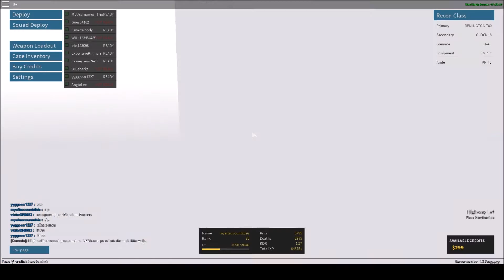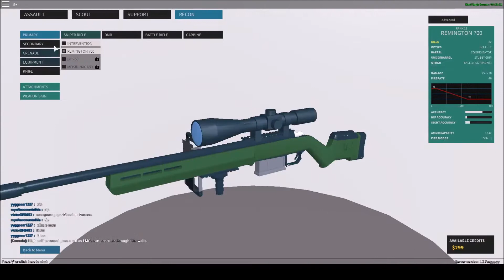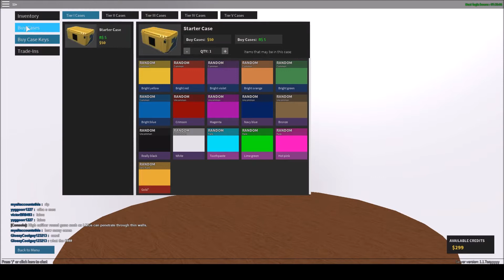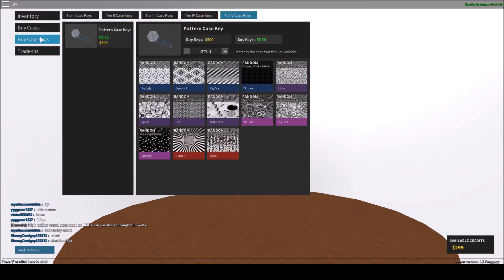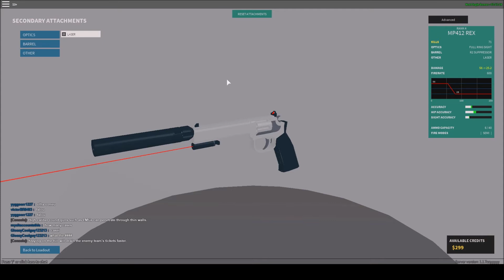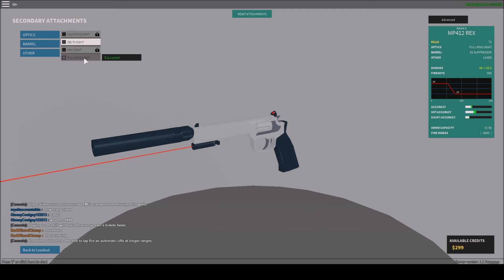APRIL FOOLS SPECIAL: MINING MADNESS + PHANTOM FORCES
Mining madness prestige and phantom forces sniper trolling.